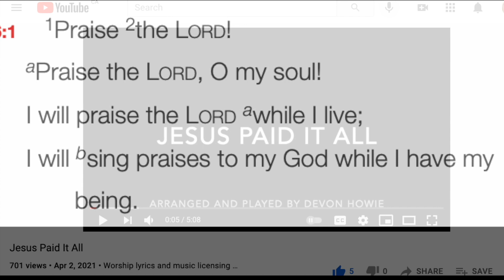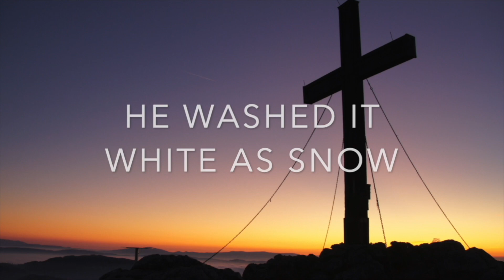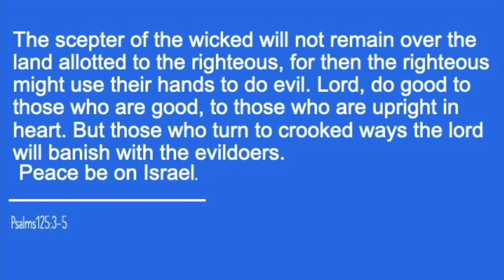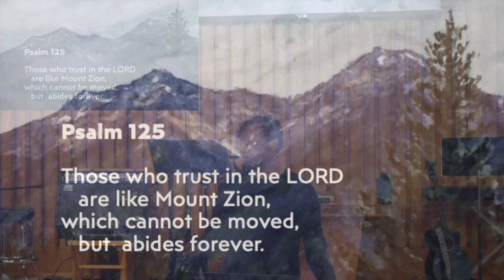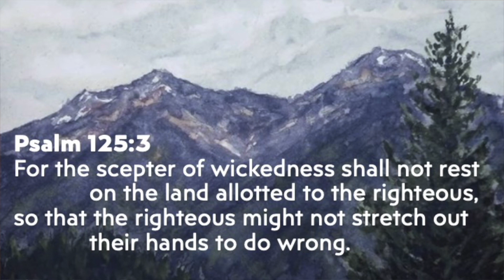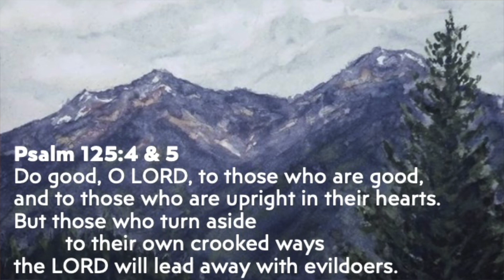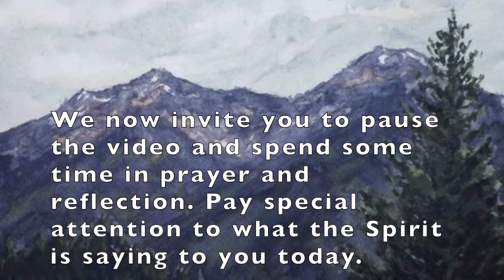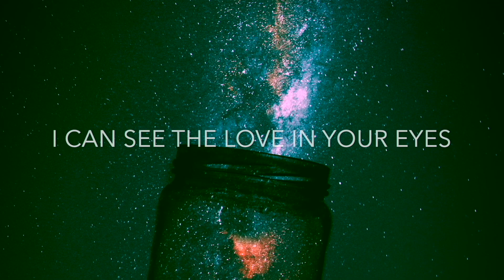Video Service: August 22, 2021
Opening and Closing Remarks: Angelika & John Dawson
Scripture: Psalm 125
Worship Leader: Devon Howie
Message: By Pastor Kevin Barkowsky